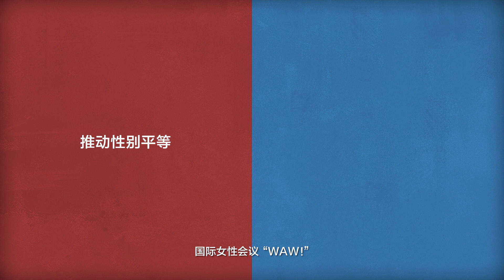国际女性会议“WAW！”——日本为推动性别平等与女性赋权而付出的努力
国际女性会议“WAW！”由日本政府于2014年发起，旨在推动实现性别平等与女性赋权。在WAW! 2022期间，将就各种与性别有关的议题进行讨论，主题是 "WAW! 新资本主义下的社会性别主流化"。